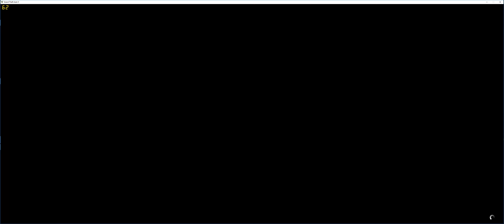GTA 5 #02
Es tut  mir leid wenn auf diesem Video Verbung geschaltet ist, das ist weil ich die Radiomusik aus dem spiel mit aufgezeichnet habe.